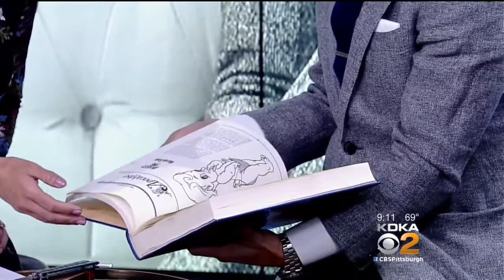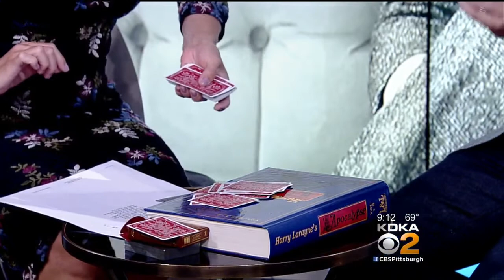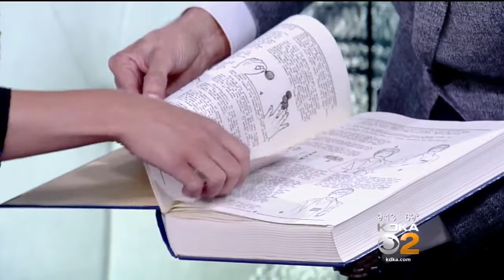Monday Magic: Sept. 25, 2017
Magician Lee Terbosic stops by to talk about his new show and to perform some more cool tricks!